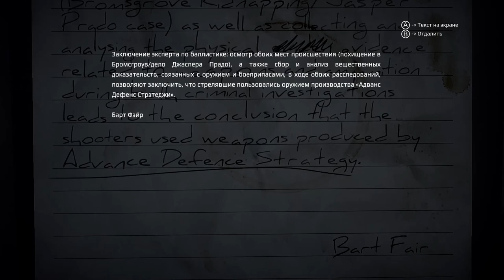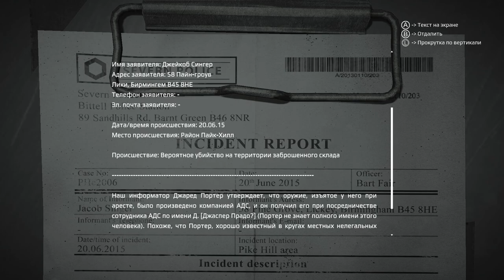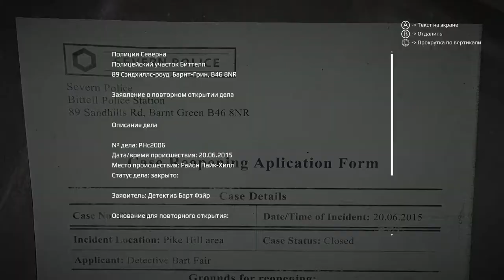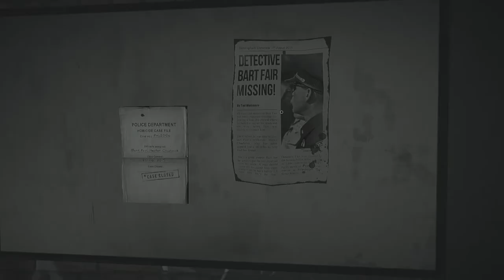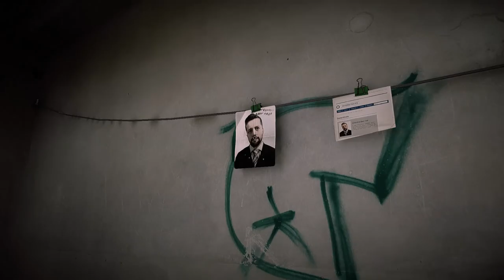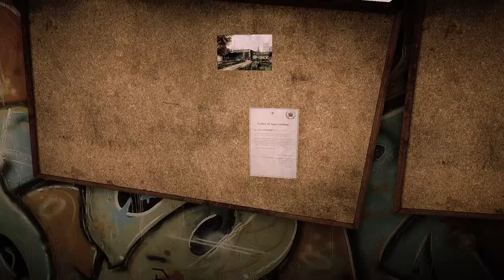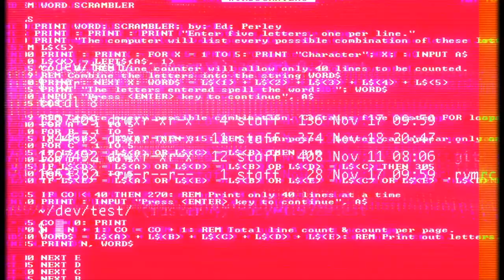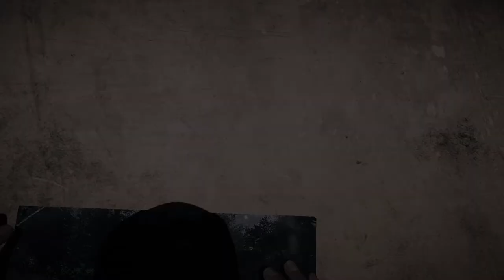Не слушаюсь Рэда - Get Even прохождение часть 3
Третья часть прохождения детективного хоррора Get Even.

03:41 - Место преступления
05:55 - Смерть Джаспера Прадо
06:56 - Вещдоки на складе (статья в газете о найденном теле Джаспера Прадо, записка Барта Фэйра, заключение эксперта по баллистике)
08:17 - Вещдоки (записка кто такой Джаспер? и записка о его прошлом)
09:00 - Двор склада
09:58 - Вещдок (протокол убийство на складе)
10:33 - Вещдок (Итан Гамильтон звонок в полицию)
11:09 - Вещдоки (данные об арестах Прадо, фото его автомобиля, отказ о повторном заявлении открытия дел)
12:10 - Вещдок (запись звонок Джаспера)
12:50 - Вещдоки (материалы по делу об убийстве, статья о пропаже детектива Барта Фэйра)
15:28 - Возвращение в психушку
16:34 - Комната с вещдоками (письмо о гнилом яблоке, письмо о деликатном деле, переписка о крысе, статья в газете Прадо жертва или виновный, статья о жестоком убийстве на складе, записка про склад Гильза, личное дело Джаспера в армии, благодарность Джасперу от полковника, запись звонка Блэка)
18:46 - Двор склада до убийства
20:12 - Вещдок (кровь у фургона)
21:19 - Вещдок (фото Джаспер, Уэсли, Тофик, Аахил)
24:53 - Комната с оружием (картотека в основной комнате)
27:41 - Внутрь склада
28:06 - Вещдок (сигареты Джаспера)
29:28 - Перестрелка на складе
30:37 - Джаред Портер
31:24 - Вещдок (записка о Джаспере Прадо)
32:14 - Сообщение Джасперу от Роуз Аткинс

Мой компьютер:

Процессор: Intel Core i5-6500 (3,2-3,6 GHz)
Видеокарта: GeForce GTX 1060 GAMING X 3G (3Gb)
ОЗУ: DDR4 8 Gb (2133 МГц)
Монитор: Samsung C24F396FHI (Full HD 1980x1080, 72 Гц)
Мышь: A4Tech Bloody V3
Геймпад: Microsoft Xbox 360 Controller